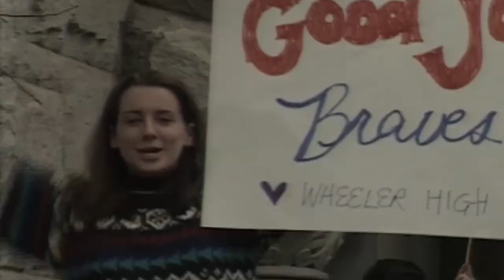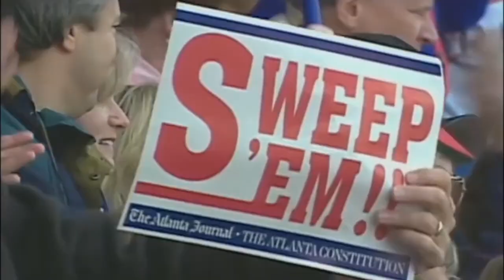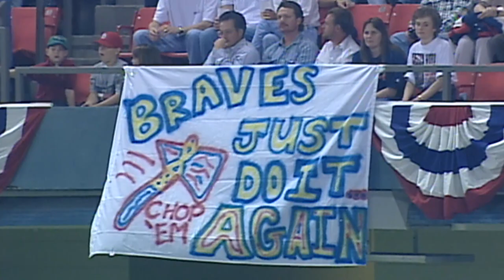The Architect: John Schuerholz | Episode 10 | Atlanta Braves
In this episode of The Architect, John Schuerholz talks about the 1996 NLCS!